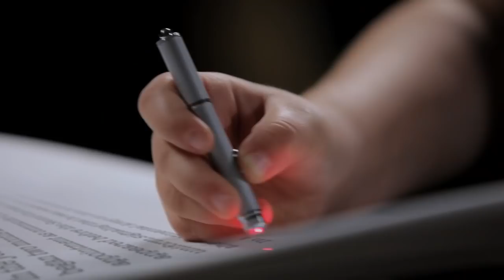AT&T Spot: "You Will" 2020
This video is not intended as a demonstration or implication of current or future AT&T products.

To see more videos like this, visit the AT&T Tech Channel

An homage to the classic "You Will" spots of the early 1990s, is a look ahead to the future of technology. Features education from historical experts, nanobot surgery, and planetary exploration from the comfort of your home.

Originally presented as part of AT&T Chief Security Officer Ed Amoroso's keynote at the 12th Annual AT&T Cyber Security Conference.